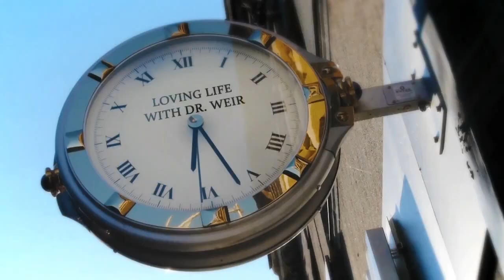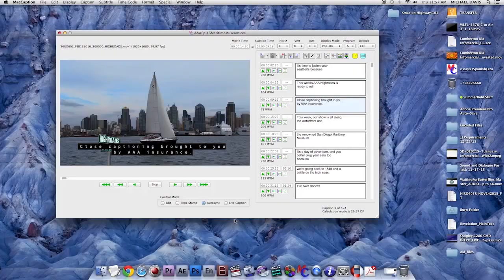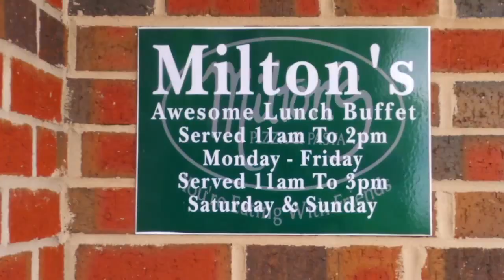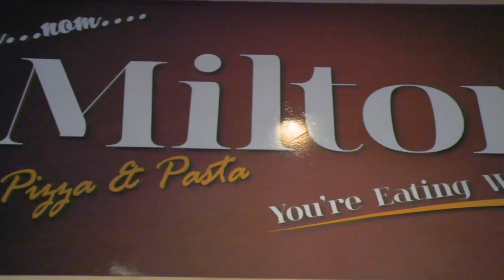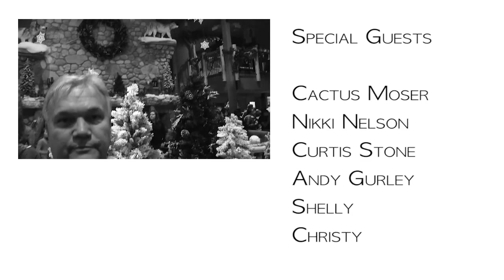Loving Life with Dr. Weir | "Christmas Special" - Ep10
Dr. Weir wishes all his viewers a Merry Christmas during this flashback to a wonderful trip to the Great Wolf Lodge in Concord, NC in 2013 with American Country music group Highway 101. With lots of Christmas music and celebrity shenanigans, Dr. Weir’s  holiday spirits will make this season bright!